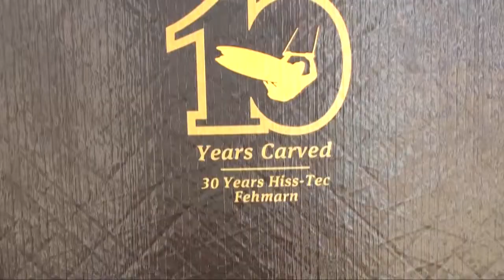Hello from the WorldCup 2011 in St. Peter Ording, Germany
Just a short clip from the mid of the week on the Worldcup 2011. Lovely Marilou presents the CORE and CARVED booth and interviews Tim Kummerfeld, Beany and Philip Zach.